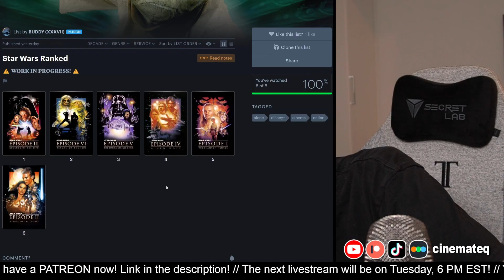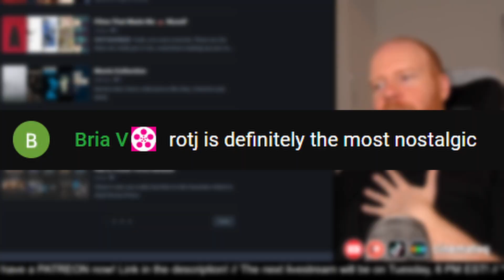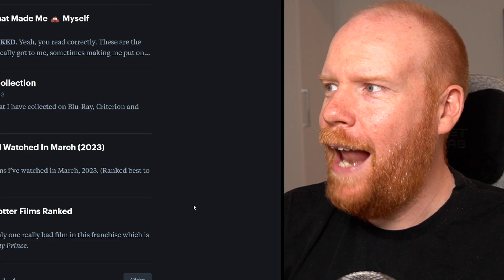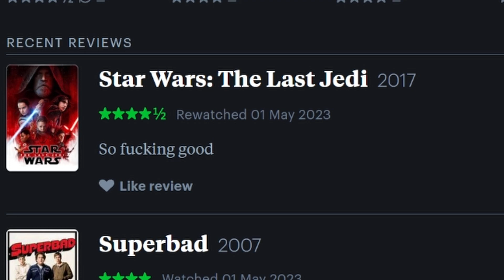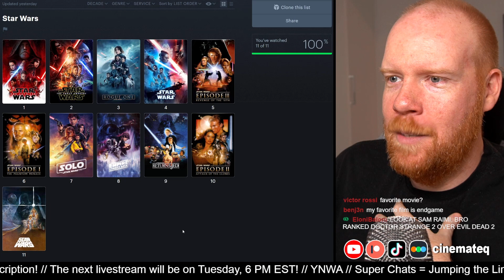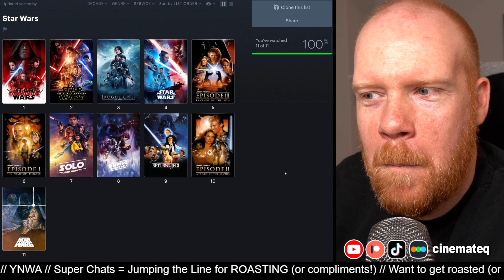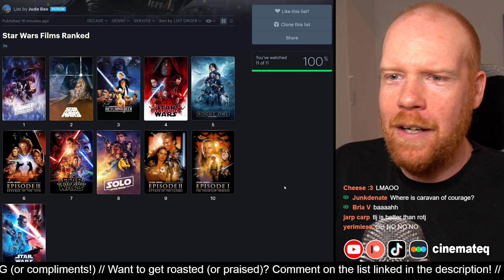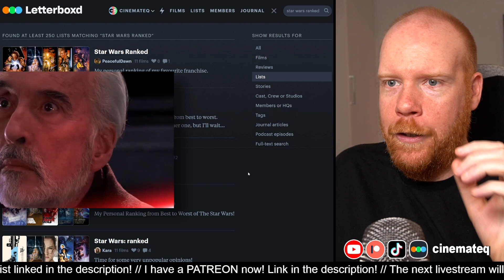May the ROASTING Be With You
I must roast all of my audiences terrible star wars opinions.